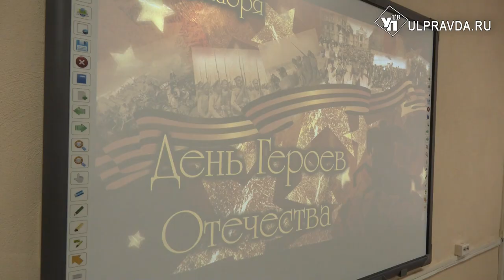Участник СВО Владимир Ожогин: «Когда идёшь по улицам, мысленно ищешь безопасные места»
Депутат гордумы Владимир Ожогин вернулся в Ульяновск – с сентября он участвовал в специальной военной операции. 31 августа Ожогин отправился в составе добровольческого соединения на Украину. С тех пор жизнь политика  и защитника Родины изменилась. Как теперь живёт доброволец? И зачем он встретился со студентами техникума? Узнаете в нашем материале.